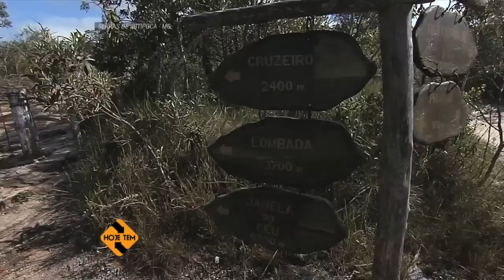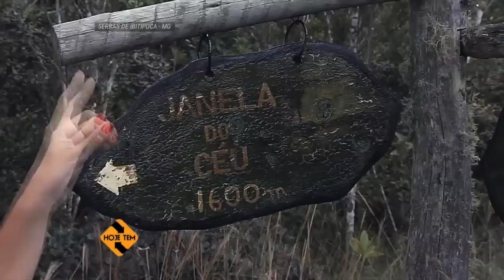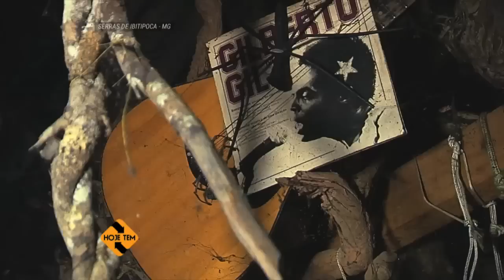HOJE TEM - Janela do Céu + Bar do Firma - MG (24/03/16)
Nosso 2º dia no Parque de Ibitipoca é só pra quem tem muito fôlego!
Encaramos uma trilha de 8 km para chegar pertinho do céu e aproveitar um visual incrível!
A Janela do Céu faz jus ao nome e é mais um dos passeios imperdíveis de Ibitipoca.
Depois da aventura, é hora de conhecer o famoso bar do Firma, repleto de engenhocas e peças únicas.

Bar do Firma: Caminho de Rancharia, s/nº, Conceição da Ibitipoca - Minas Gerais